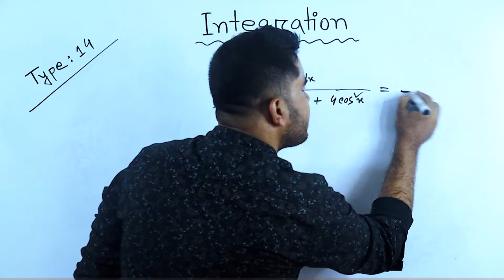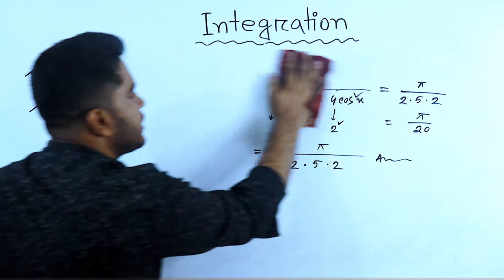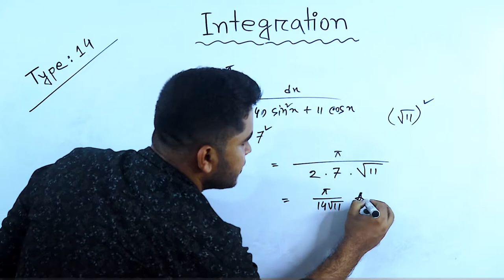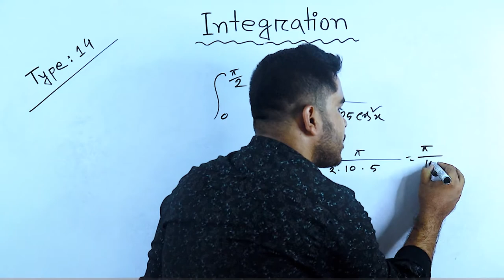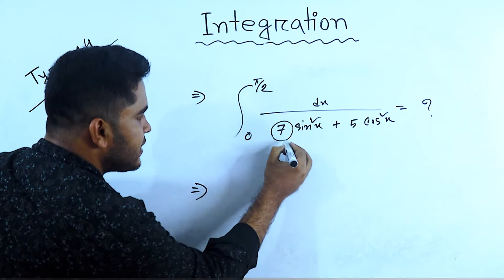Integration Shortcut Tricks 15 | যোগজীকরণের শর্টকাট MCQ HSC | Definite Integration Class 12